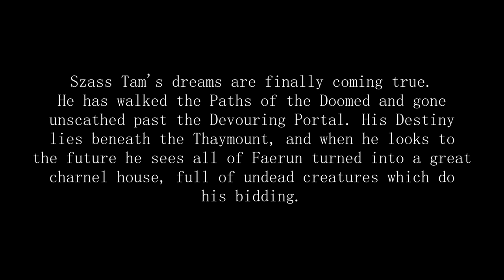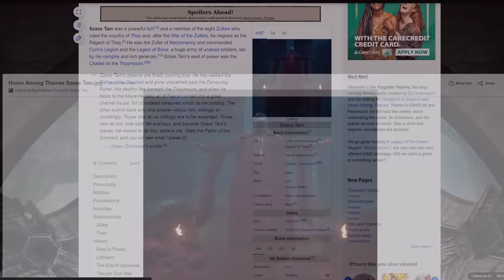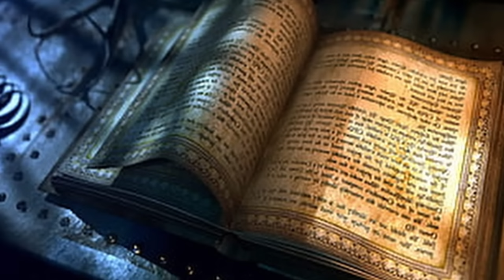Baldur's Gate 3 - Seriously Watch Out for This Villain..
Baldur's Gate 3 Lore Series - #3 Szass Tam

GAME:  Baldur's Gate 3 PC / Ps5 (Hopefully Xbox Series X / S)

CHAPTERS
0:00 Intro
1:25 Szass Tam